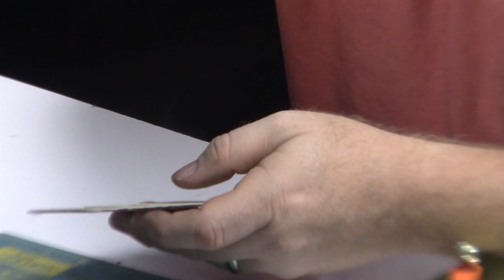Cowcatcher Division 1 Depot Make and Take Part 1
Master Model Railroader Duane Richardson presents Part 1 of a 3-part clinic on building a custom wood laser-kit depot. Learn how to get award-winning results when building structures.